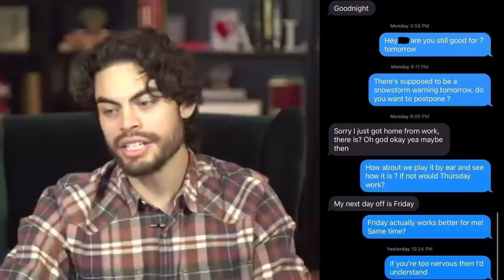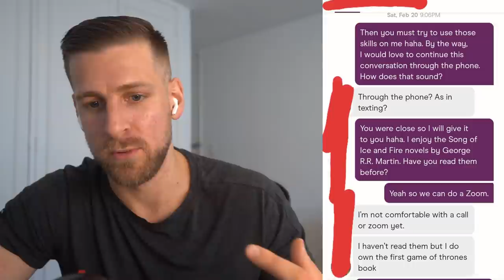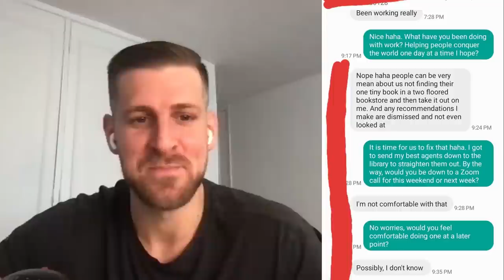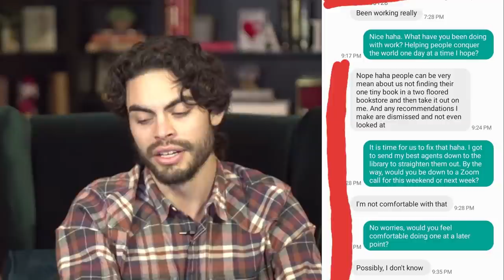How NOT to mess up a 'Netflix and Chill' date (Text breakdown)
Apologies for the terrible sound and video quality. My SD card got corrupted so had to use my laptop camera and mic.

0:50 Netflix and Chill gone wrong breakdown
7:07 Facetime date gone wrong

  / a.single.guy